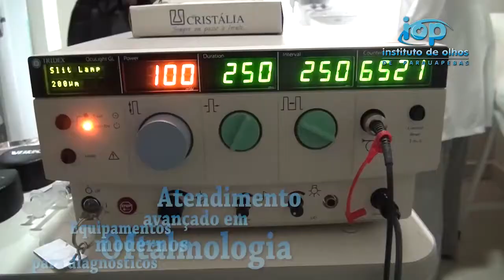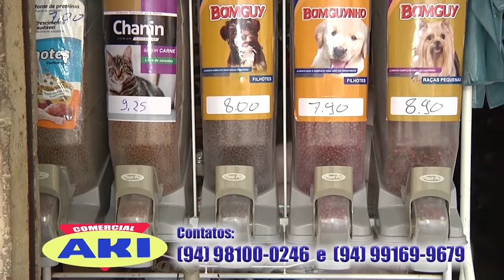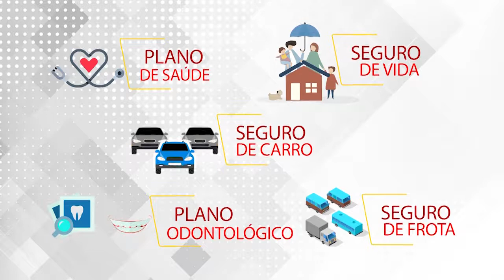Sempror abrirá inscrições para os programas Leite a Pasto e Cordeiro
3* Bloco do programa Conexão Rural da Rede TV de Parauapebas PA. Veiculação em  29 12 19. Secretaria de Produção Rural de Parauapebas abrirá inscrições para os programas Leite a Pasto e Cordeiro Mais Carne.